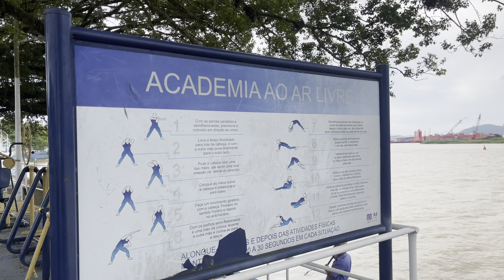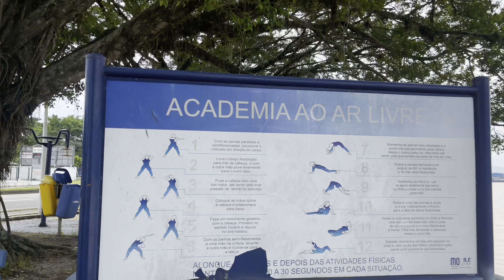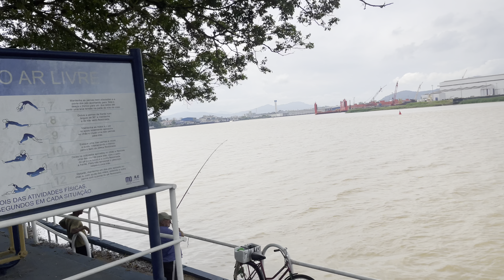Hoje fui olhar a￼ pescaria de peixe bagre no beira rio no bairro cordeiros￼ de Itajaí sc